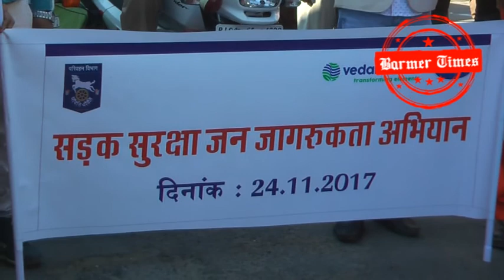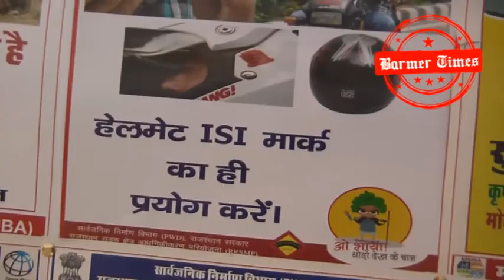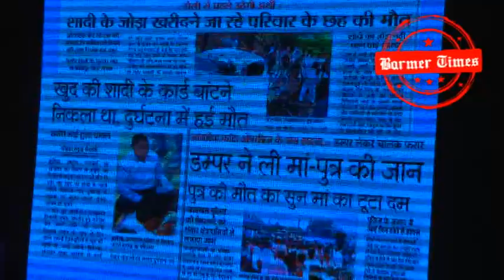Barmer- सड़क जागरूकता रैली मे 5 भूतों ने दी सड़क सुरक्षा की जानकारी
Barmer- सड़क जागरूकता महारैली मे 5 भूतों ने दी सड़क सुरक्षा की जानकारी, दुपहिया वाहन चालकों  ने दिया हेलमेट पहनने का संदेश